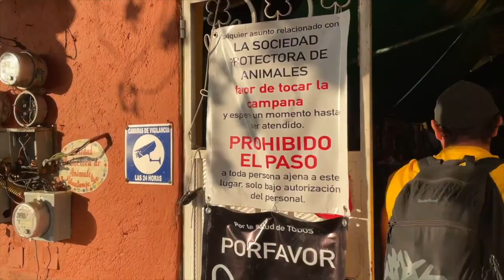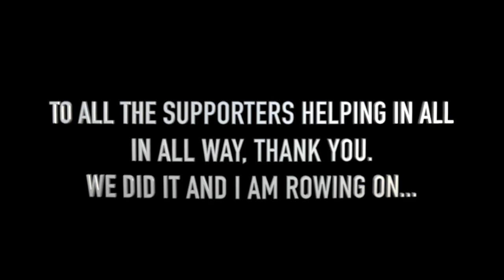ZIWA ZEST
ZIHUA ZEST!  The kind people and efforts all from here and friends of this page, have kept 'Smiles' and I going, as we are now on the hook again at bay.  I am rowing on live, along the coast to Panama next, once I source a bit more food and a blanket to sleep on.  Here is the story, a few ways to get involved with local organizations, and the statement you all have made for humanity, both in-kind and monetary.  If you like to share or join the group please

I have moved all content from youtube to more updated platform from my website linked here;

Rowing on.

For a more private insight to the spiritual perspective I am continuing to grow, you can find those updates here;